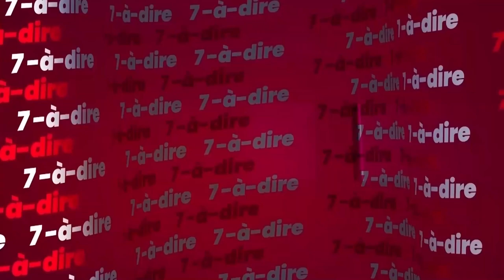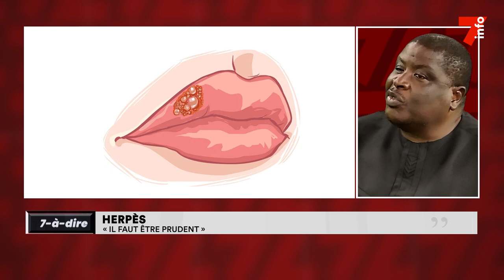7-à-dire | Herpès : « il faut être prudent »